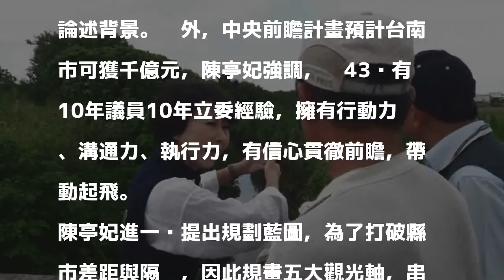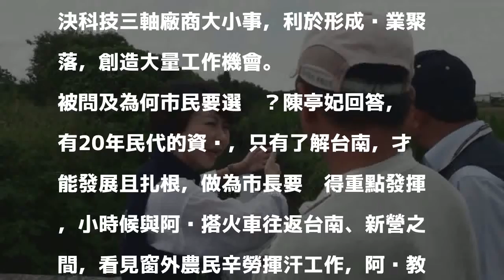拚南市長扎根台南 陳亭妃：讓市民「十現美景」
〔記者邱灝唐／台南報導〕民進黨台南市長參選人、立委陳亭妃由於深深了解教育的重要性，因此提出「十現美景」給每個年齡層都有學習的機會。陳亭妃也指出，日前參加初選電視政見，在教育方面著墨甚深，贏得不少語音投票族群的認同。